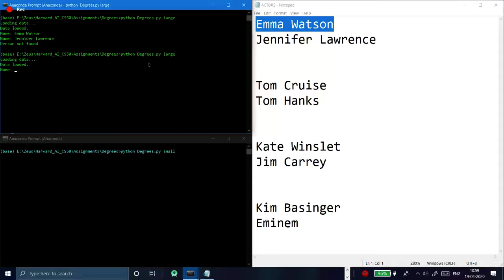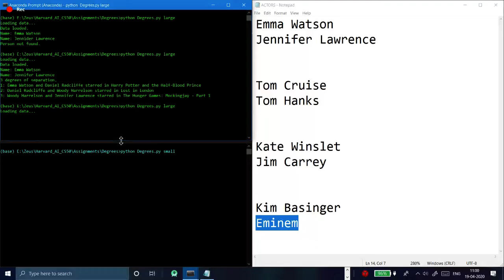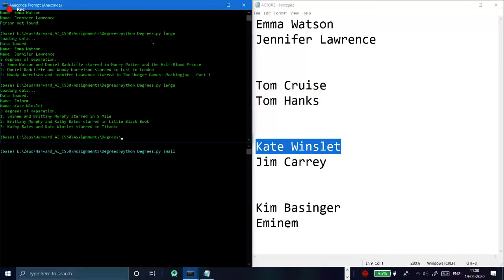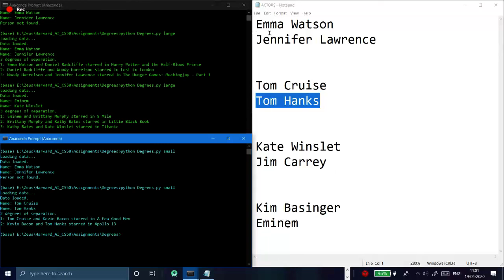Harvard CS50 AI with Python: Assignment 1 Degree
Submission Code For this assignment

Test Code  for this assignment